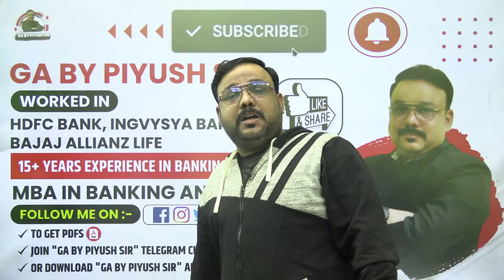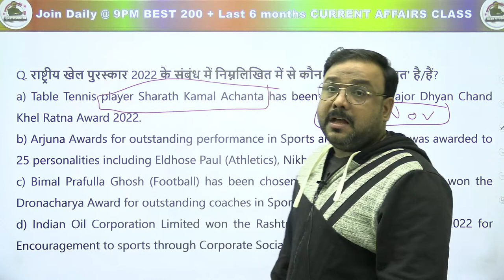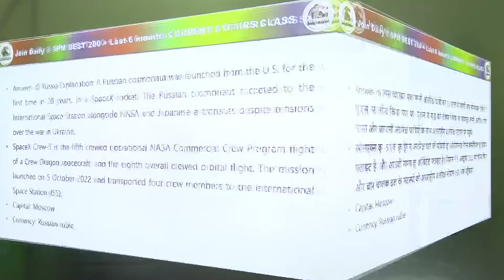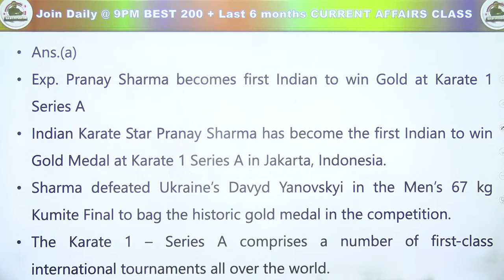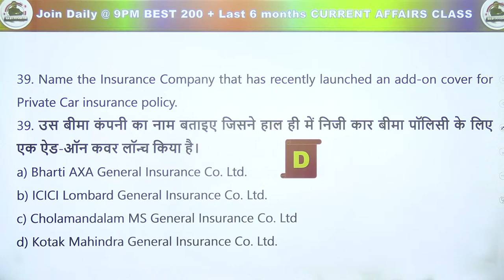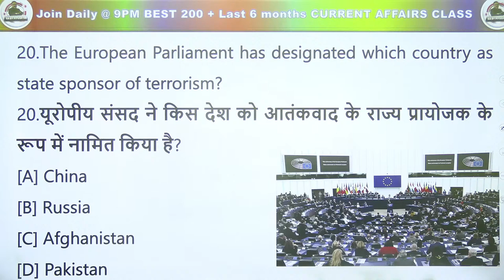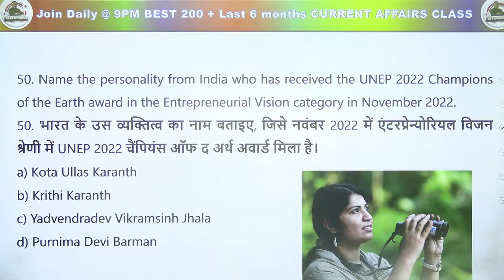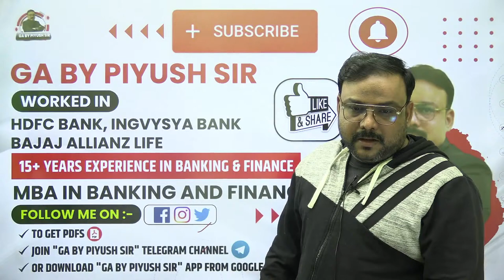WEEKLY CURRENT AFFAIRS 2022 | 21 November - 27 November 2022 | SBI CLERK MAINS | SBI PO | PIYUSH SIR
🔴 Live Sessions
📝 Exams Discussion
🖊 Free Mock Test
🌍  Latest Updates

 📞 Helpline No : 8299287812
 👨🏻‍🎓 Student Support :-

1 week current affairs 2022
weekly current affairs important question
sbi po mains current affairs 2022